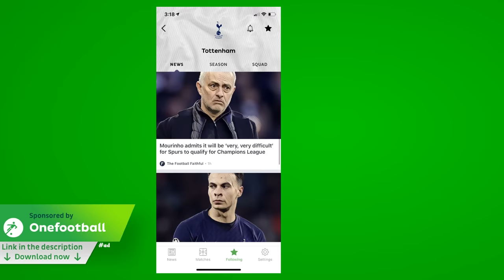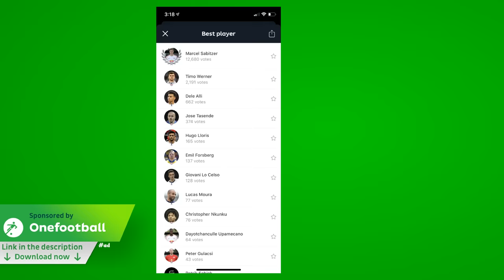🕺🏻RB LEIPZIG FEEL GOOD!🕺🏻 RBL vs Spurs 3-0 (Champions League Parody Goals Highlights 4-0 2020)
Spurs crash out of the Champions League to Sabitzer and Forsberg!

✋Please note: these shitty cartoons are not made for kids. They contain profanity, cartoon violence and non-child themes✋

442oons was created by me... Dean Stobbart! I do the voices/scripts/ideas/directing/editing/characters blah blah blah ... and now I've got four animators doing all the hard work, the animation... (which is why the animation looks better)
Bravo Sam Dunscombe, Mike Myler, James Williams and Karl Hargreaves (Karl does the art these days ... which is why the art looks better).